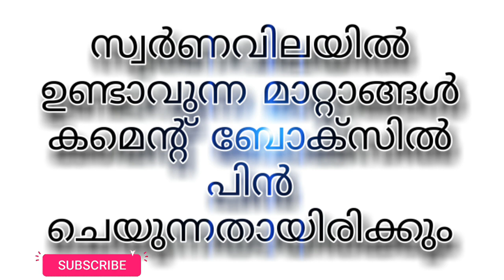today goldrate 26/10/2020 /ഇന്നത്തെ സ്വർണ വില/kerala gold price today/916/kerala gold rate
Daily gold rate update  channel
Gold Price Kerala Today

ഇന്നത്തെ സ്വർണ്ണവില

malayalam,
kerala gold rate today 916,
kerala gold

gold rate,

gold